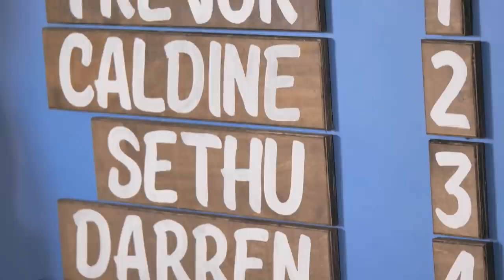Tropika Island of Treasure Curaçao: Episode 1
Tropika Island of Treasure Curaçao is here! Watch Episode 1 as 6 contestants and 6 celebrities go head to head. Who will be this season's winning team? It's time to find out!